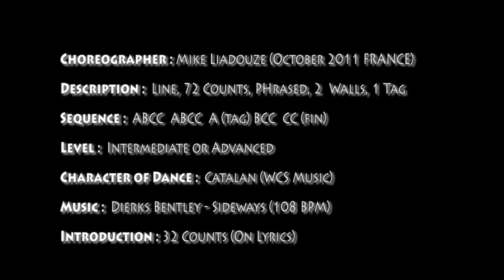Nothin' Slow - Line Dance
Choreographer : Mike Liadouze (October 2011 FRANCE)
Description : Line, 72 counts, phrased, 2 walls ,1 tag
Sequence : ABCC ABCC A(tag)BCC CC (fin)
Level : Intermediate or Advanced
Character of dance : Catalan (WCS Music)
Introduction : 32 counts (on lyrics)